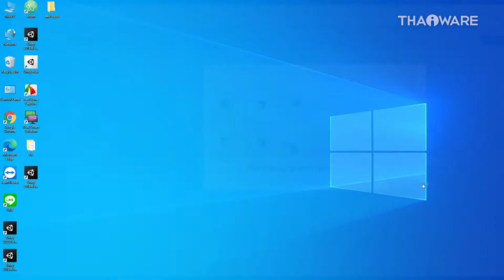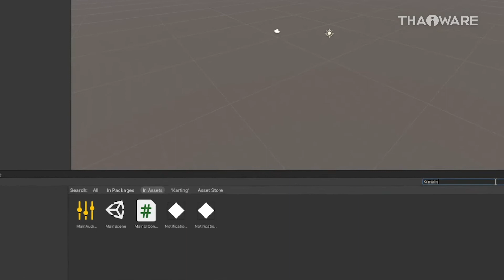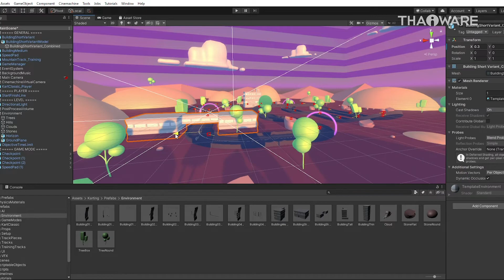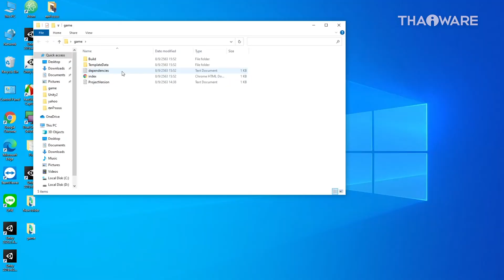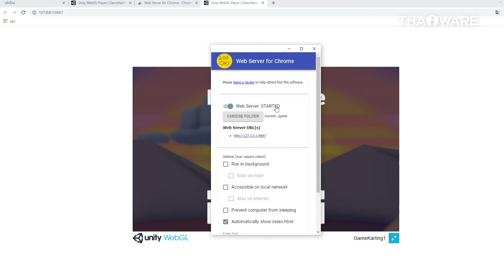วิธีปรับแต่งเกมด้วย Templates จากโปรแกม Unity3D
วิธีการปรับแต่งเกมด้วย Templates Karting Microgame หรือเกมรถแข่งที่สามารถดาวน์โหลดได้ฟรีจากโปรแกรม Unity3D ซึ่งหลายคนอาจจะอยากออกแบบตกแต่งเกมไว้เล่นเองแต่ไม่รู้จะเริ่มยังไง อีกทั้งยังกังวลเรื่องการเขียนโค้ด

ลองดูขั้นตอน และวิธีการปรับแต่งเกมด้วย Unity กันก่อน จะเห็นว่าไม่ต้องรู้โค้ดก็สามารถทำเกมไว้เล่นเองได้เพียงแค่ออกแบบ และเลือกใช้วัตถุจาก Templates เท่านี้ก็จะได้เกมในแบบของเราเองแล้ว

อ่านทิปส์การสร้างเกมด้วยโปรแกรม Unity3D ตอนที่ 1 (รู้จักกับ Unity3D เบื้องต้น)

อ่านทิปส์การสร้างเกมด้วยโปรแกรม Unity3D ตอนที่ 2 (ปรับแต่งเกมจาก Templates ฟรี)

อ่านบทความรีวิวอื่นๆ ที่น่าสนใจได้ที่ Thaiware

อ่านทิปส์อื่นๆ ที่น่าสนใจได้ที่ Thaiware